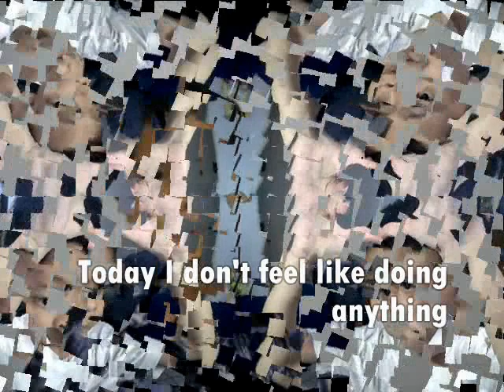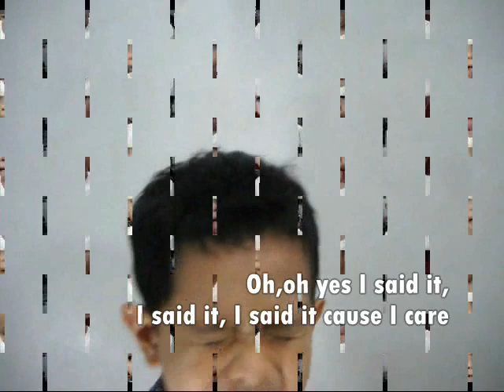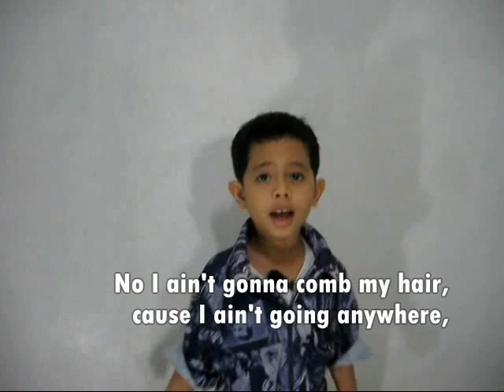LJ Rosales THE LAZY SONG cover by Bruno Mars with lyrics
" Happy Birthday"
 Leonard Josh F. Rosales